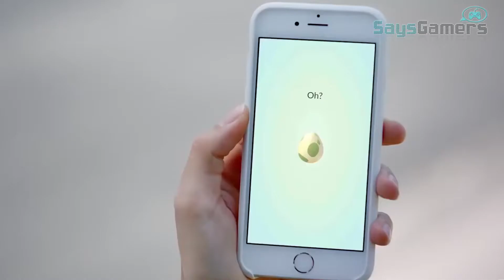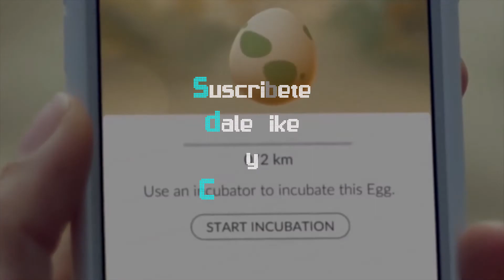SaysGamers Ep 1: No Man's Sky, Pokemon, Xbox One S y mas...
Aqui esta el primer episodio de tu noticiero virtual recuerden darle me gusta y compartirlo y no se olviden de suscribirse para estar al pendiente de nuevos contenidos, sigannos en nuestras redes sociales para estar al tanto de cada nueva informacion relevante o resaltante del mundo de los videojuegos y la tecnologia